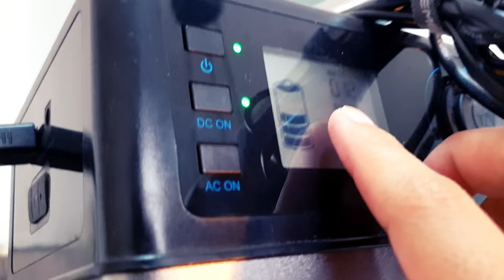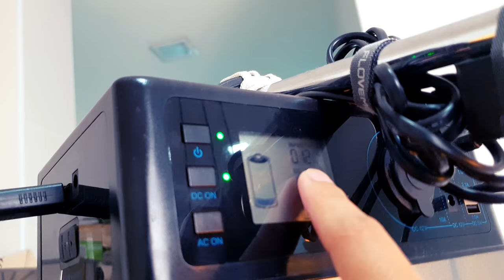Test angle video baru - Vlog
Saya nak test tukar sikit format video DIY saya.. Nak pakai dari angle atas ke bawah pulak.. Korang leh tengok setup saya macam mana..